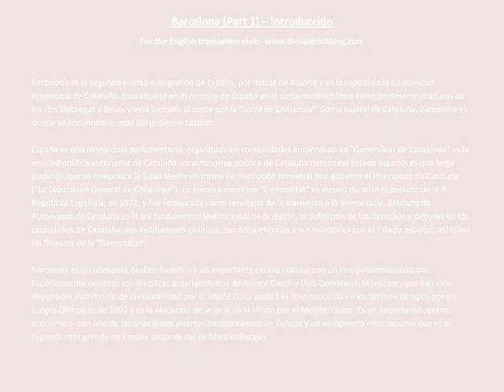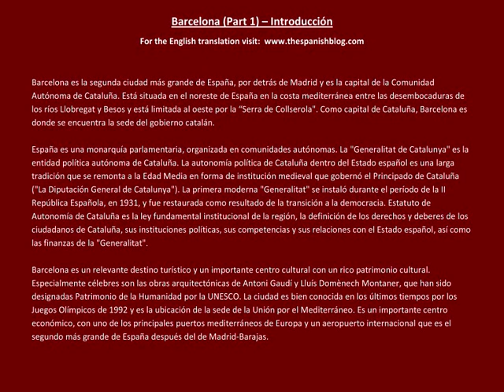Spanish English Parallel Texts Barcelona (Part 1) Introducción